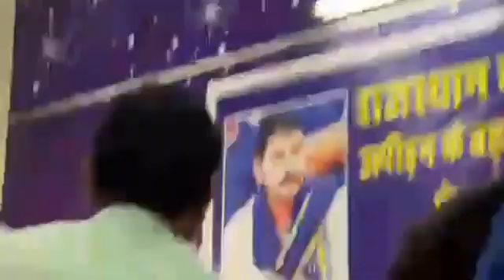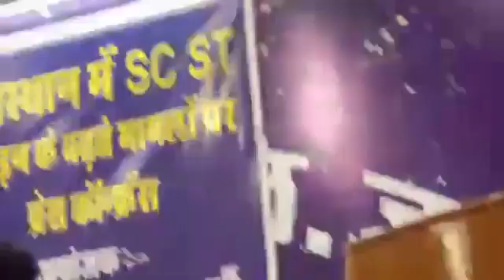September 19, 2022